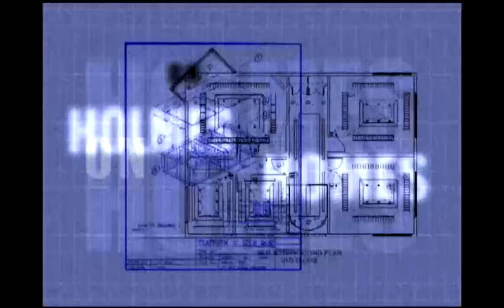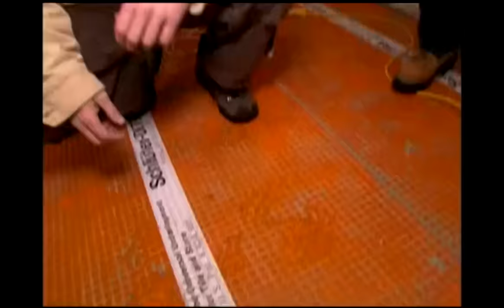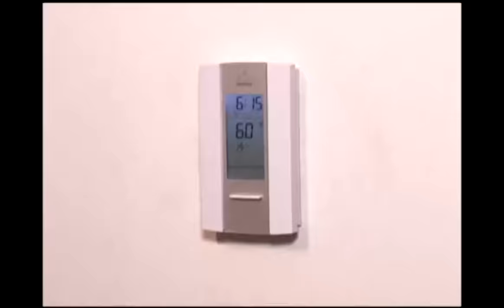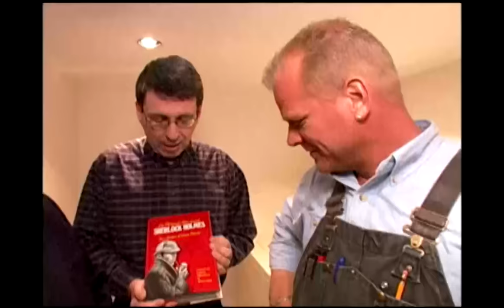The Risk of Buying Old Homes | Holmes on Homes 310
Tanya and Alexander bought a 40-year-old home without an inspection. They hired a contractor to renovate the second floor addition and gave the contractor a $25,000 deposit to start. After a few weeks of work, the contractor walked off the job and declared bankruptcy. After a lengthy and frustrating legal battle turned up nothing a second contractor was hired to complete the work. All seemed fine until they used the laundry. Mike and his crew arrived to discover the plumbing was connected to the weeping tile and not the main sewer line, draining soapy water onto their property and the street. Mike decided to gut the laundry room after finding faulty venting, electrical and insulation. Which added to the plumbing problems. After the plumbing was routed correctly and vented through the roof, mike closed the laundry room back in with a few added bonuses such as in-floor heating and slate tile at the homeowner’s request.